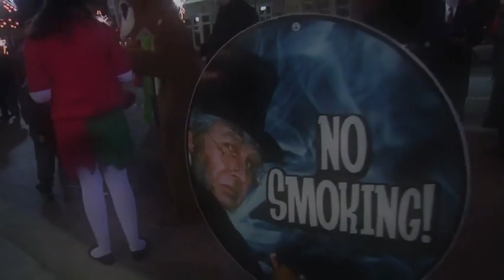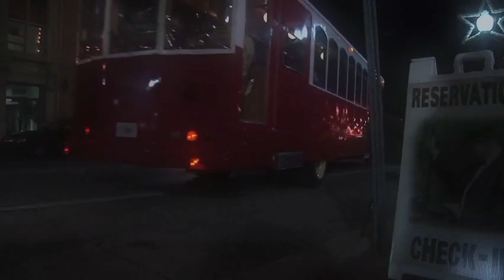The Most Wonderful Time of the Year